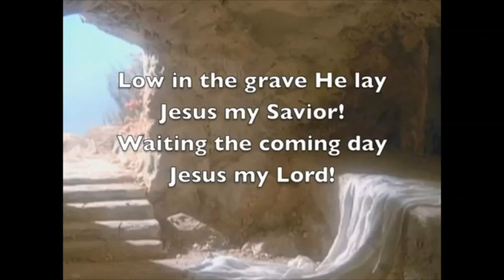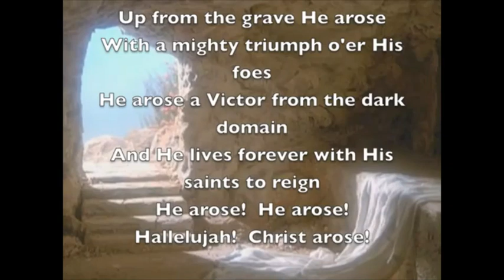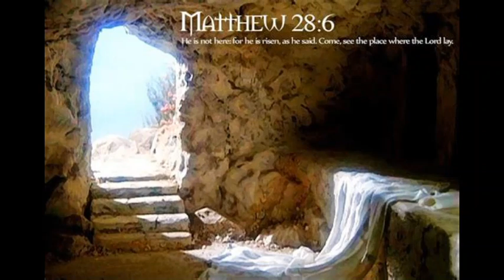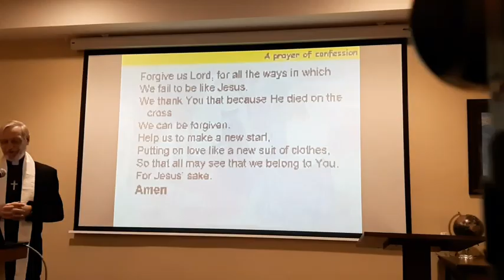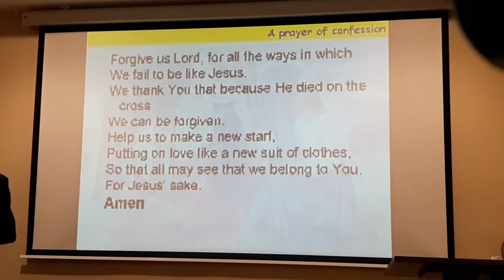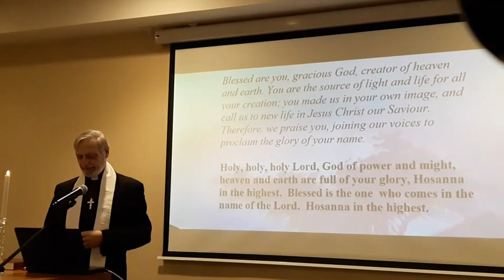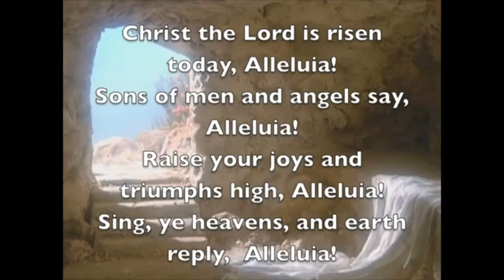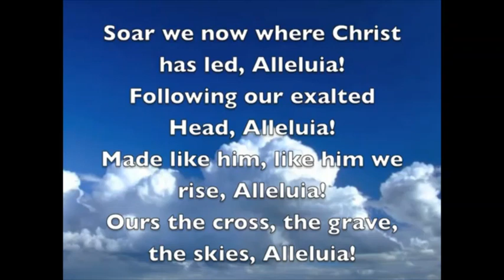Oaks2023EasterEuch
He's Alive!